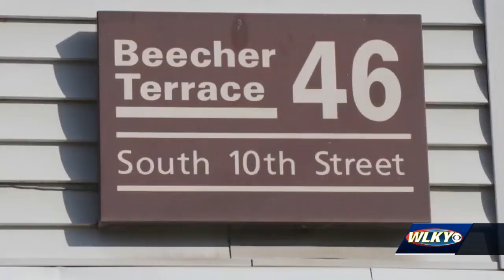New documentary highlights history of Beecher Terrace pubic housing complex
The Beecher Terrace Story is a roughly 30 minute documentary produced by Louisville native Lavel White.